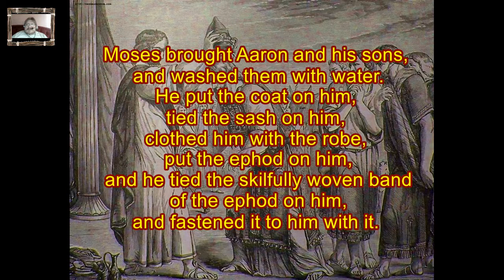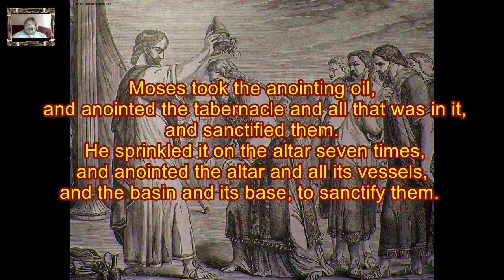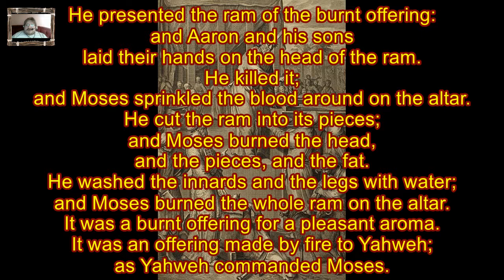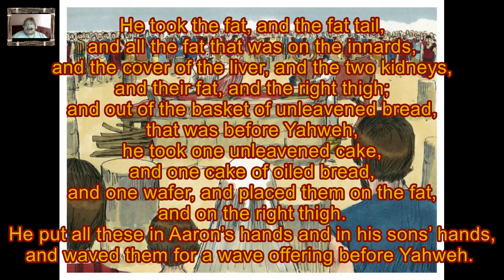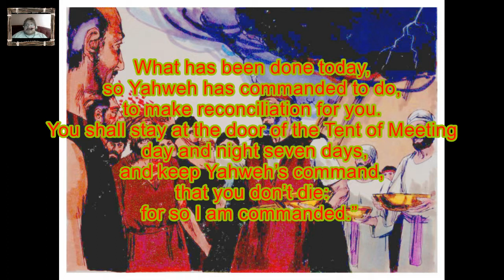Daily Visual Bible: Leviticus 8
Continuing the story, please keep the Daily Visual Bible in your prayers